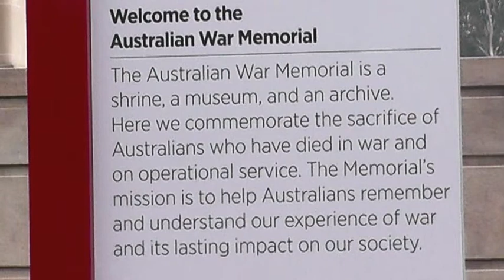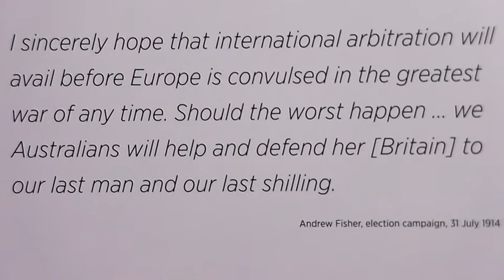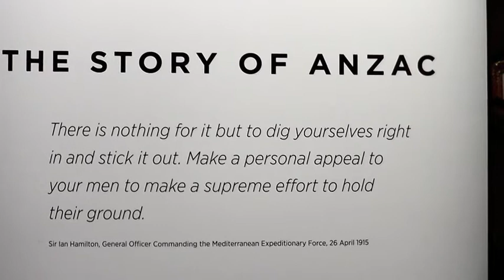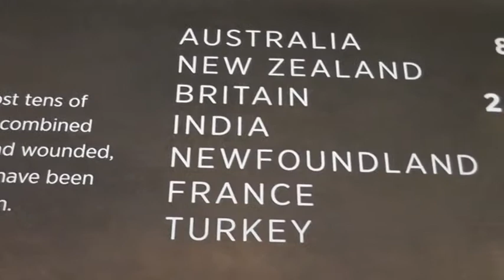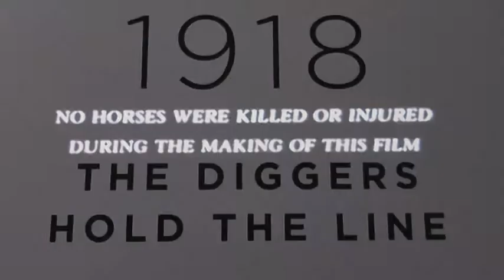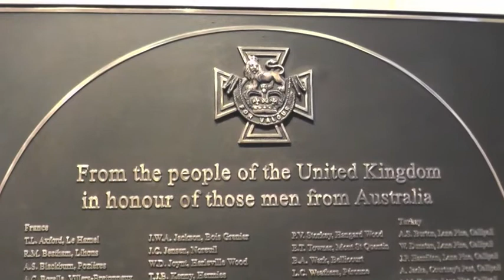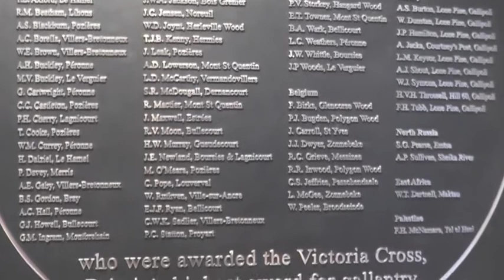Radio Graham - The Day Before Anzac Day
ANZAC stands for Australian and New Zealand Army Corps. Every year on 25 April, Australians remember (on Anzac Day) those who fell in war. Rain was forecast for Anzac Day in Canberra today. So I went to the Australian War Memorial yesterday to pay my  respects.